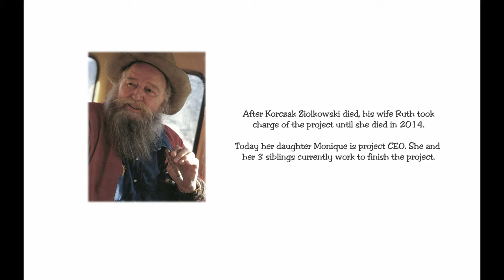Crazy Horse Memorial in 4K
See aerial video of the Crazy Horse Memorial up close and personal.  Located in the South Dakota Black Hills, near Mt Rushmore.  When visiting South Dakota, this memorial is must do trip, good for a half day to see it in person. Then take the other half day and drive nearby Hwy 87 to see Sylvan Lake and drive the Needles Highway to Custer State Park.  There is a lot to see and do in South Dakota.

Captured with a Mavic2Zoom drone.
Music title:  Ceremony, by Scott Lee Cupp, licensed from Storyblocks.com